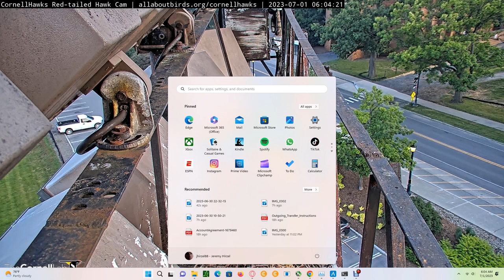Cornell Red Tailed Hawks 07/01/2023 06:04